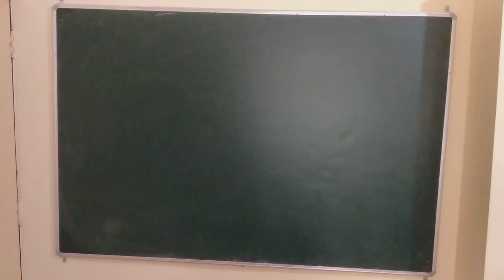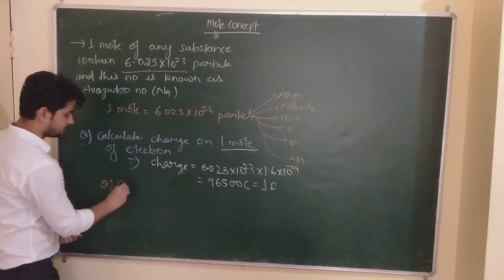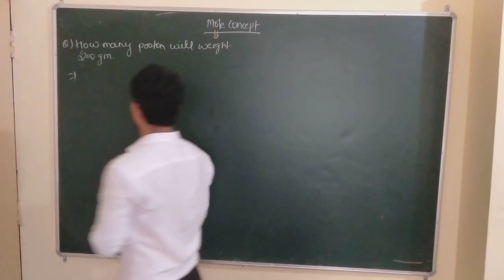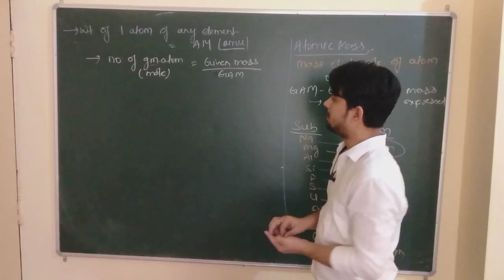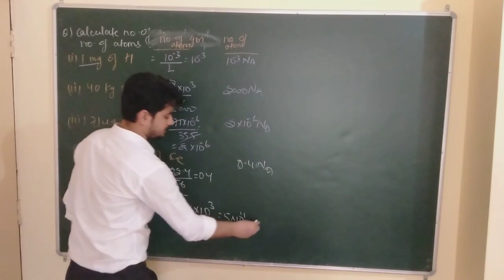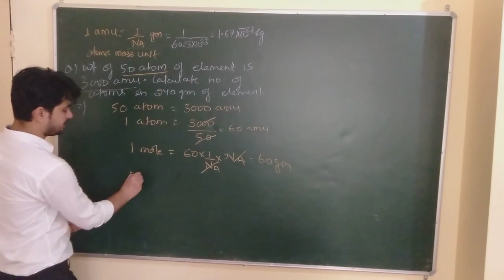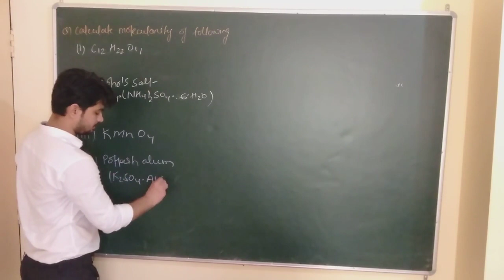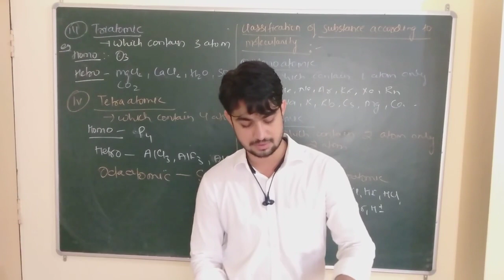mole concept lecture 1